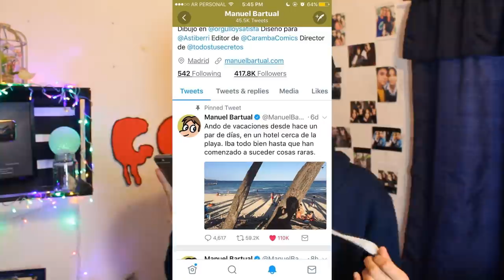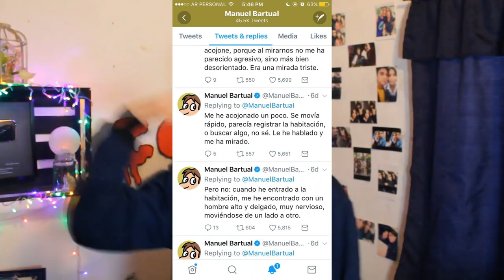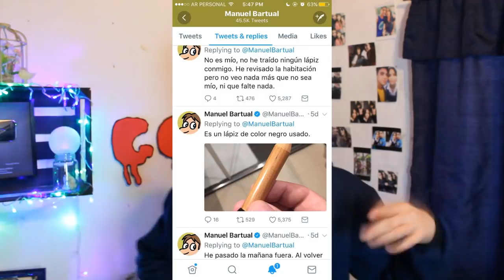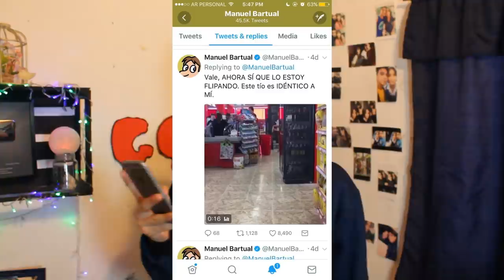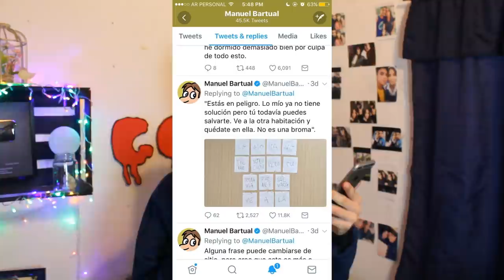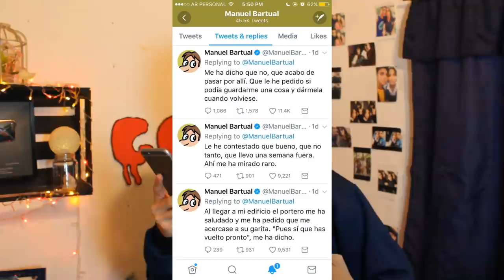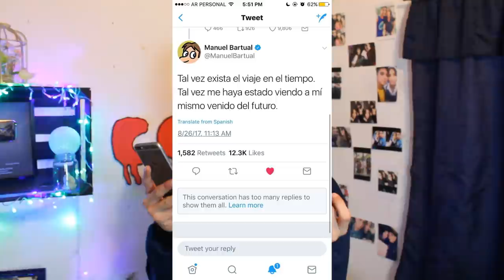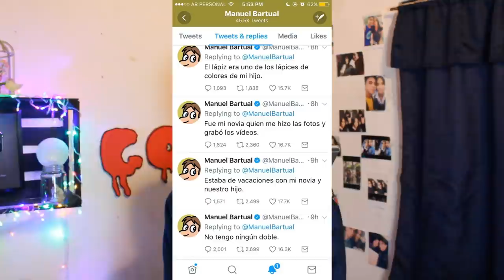EL caso de MANUEL BARTUAL (historia completa)- Gonzalo soloa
Seguime para estar en contacto las que mas utilizo es instagram(Gonzalosoloa) y obvio que twitter (@gonzalosoloaok)